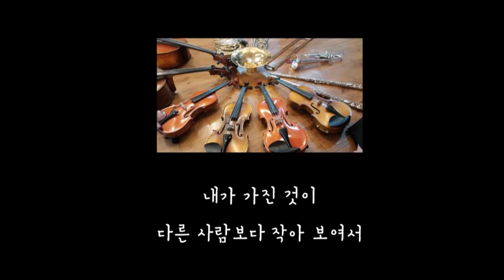NEWSONG 4 특순 [17.03.25] 관현악부